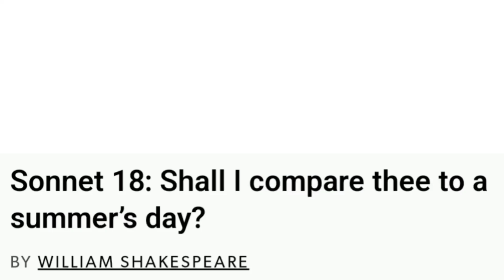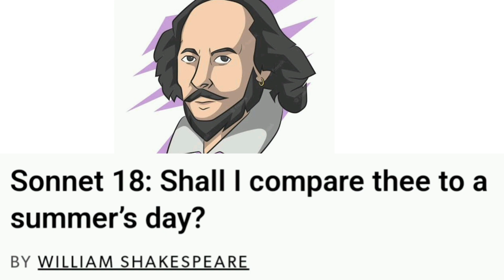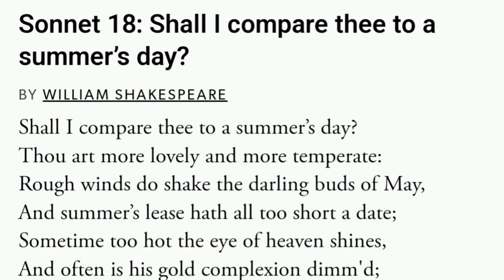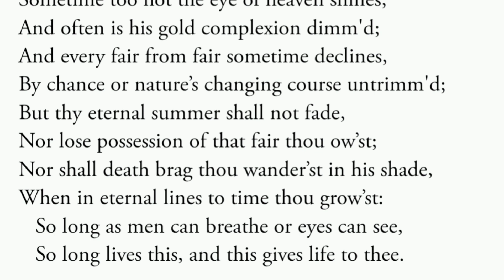SONNET 18 : Shall I Compare Thee to a Summer's Day.? | line by line analysis